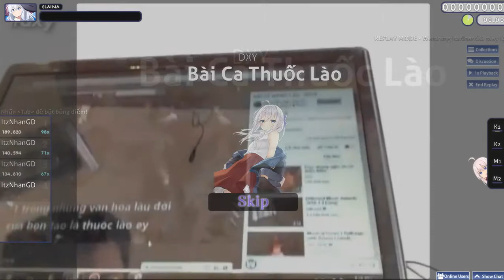osu! DXY - Bai Ca Thuoc Lao [Normal]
- Other -
My In-game : ItzPacificVN

:v